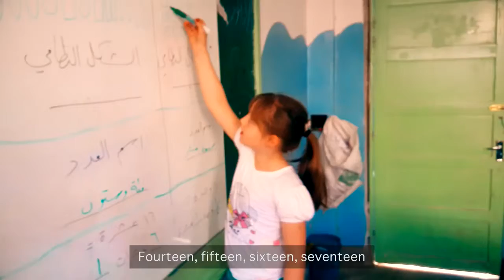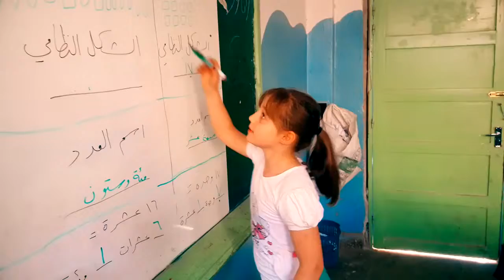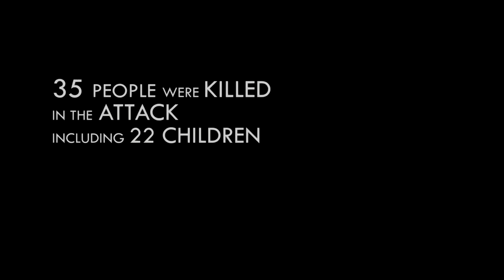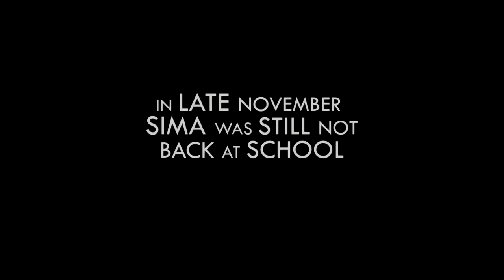A Story of Hope in Syria|Give them back their Childhood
This is a short film by Sima, a young girl who attends a school supported by People in Need in Idlib, Syria. Her mother, a psycho-social support teacher in her school is filming her with a camera phone.

As you will see from the video, Sima is one of the lucky ones in Syria today. She is receiving an education that 2 million Syrian children are not. Many schools look nothing like hers, many without whiteboards, playgrounds and even desks.

Initially, with this film we set out to show a day in the life of a school child in Syria. While she was filming, the horrific attack on the Haas schools took place. Her school life changed and therefore so did this film. This film contains some harrowing footage from Haas.

This is the story of just one child, but attacks against children and education occur throughout the country and are committed by all parties to the conflict.

The children and teachers of Syria are humans not numbers. When you hear about an attack on a school in Syria, we want to ask you to think of Sima. Remember what Sima tells you in this video. Remember her hopes, her fears and her love for school.

The number of attacks on schools in Syria continues to rise but the deaths of children and teachers should not be counted and presented as statistics alone.

These are real people, in real schools with very real fears.